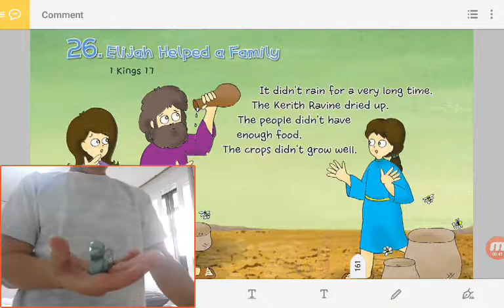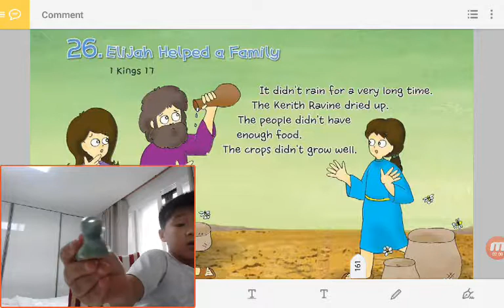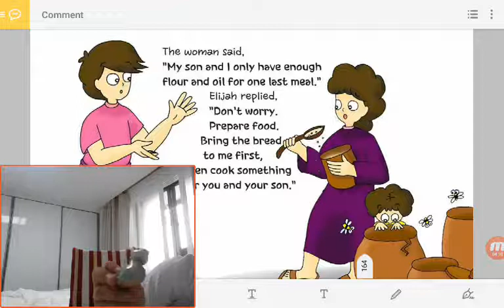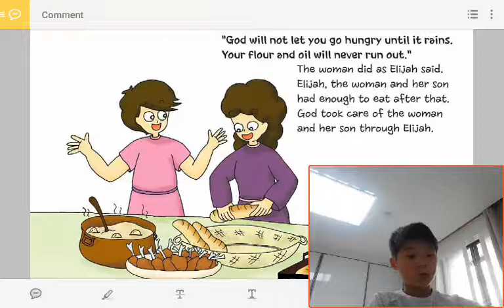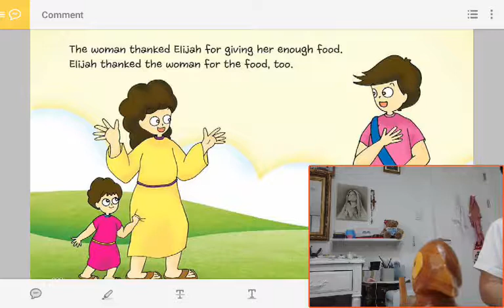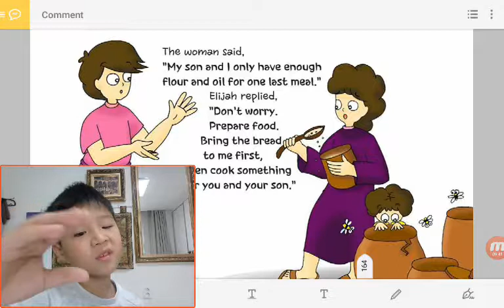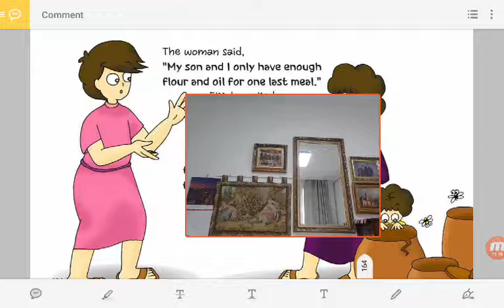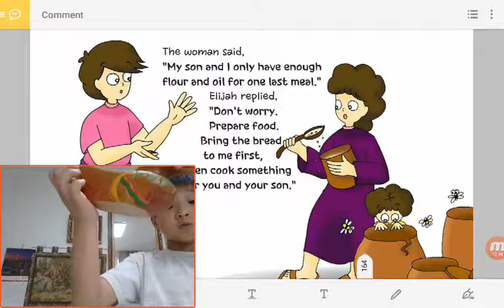‹Kids›Soo：26 Elijah Helped a Family in 1 Kings 17